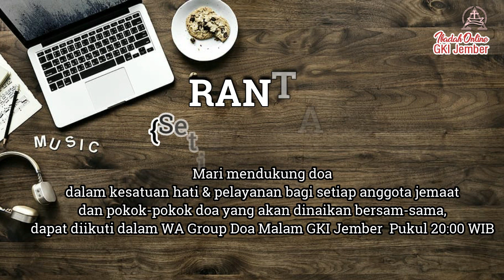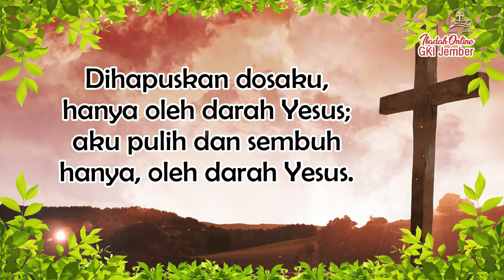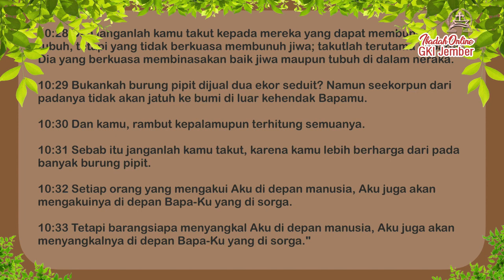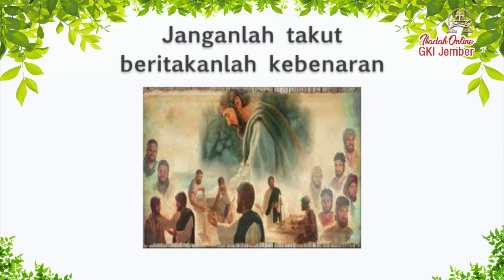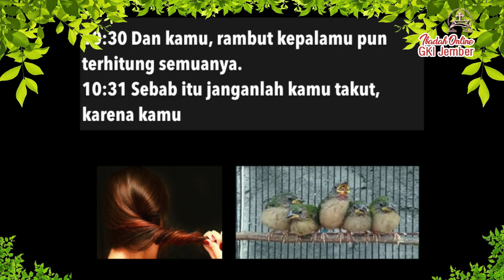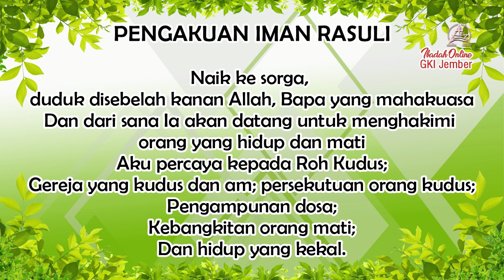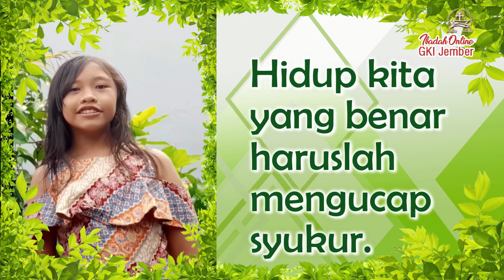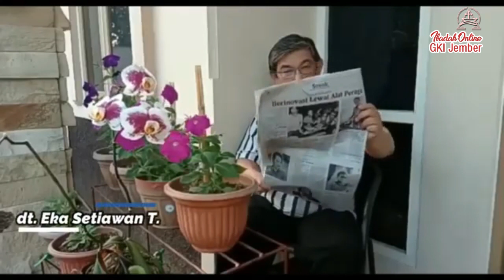IBADAH Minggu - GKI Jember || 21 Juni 2020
TETAPLAH NYATAKAN KEBENARAN KRISTUS
~ Matius 10:24-39 ~

Pelayan Firman:
Pdt. ANAM PENI ASIH (GKT Pos PI Bondowoso)

Penatua:
Pnt. Adriadi Novawan
Pnt. (dr) Maria Kwarditawati

Pemusik dan Pemandu Pujian:
Ibu Wahjuningsih Setjalilakusuma
Ibu Lukita Sari
Sdr. Agustinus Sianipar

Pujian Persembahan: Keluarga Bp. Adriadi Novawan

Doa Syafaat:
Bp. Tontje Makmara
Sdri. Erna

Nyanyian Doa Bapa kami by KPR GKI Jember

Link Liturgi Minggu Biasa - 21 Juni 2020
(dilengkapi Renungan Tertulis)

Special Guest
Terimakasih untuk Pelayanan Musik dan Pujian
Tim Musik Angklung (TMA) - NAFIRI SION
GKI Manyar - Surabaya

Tuhan Memberkati
Selamat hari Minggu,
Salam, GKI Jember 🙏🏻